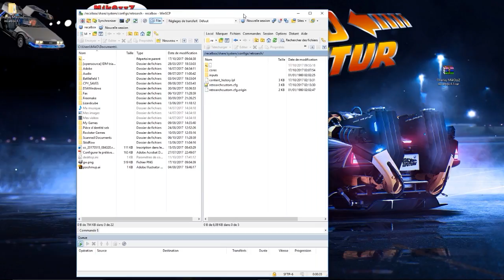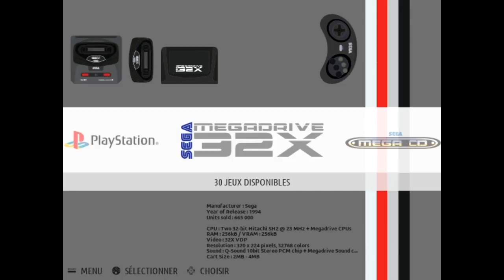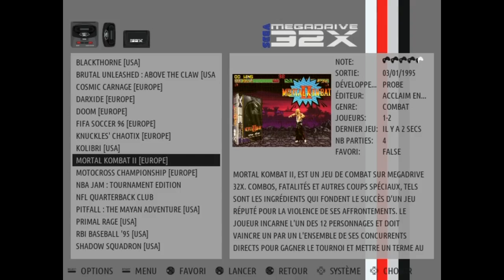TUTO BEZEL - OVERLAY (OBSOLETE)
Nom d'hote: recalbox ou votre adresse ip
Nom d'utilisateur : root
Mot de passe : recalboxroot

Bezel à décompresser dans le dossier :

/recalbox/share/system/configs/retroarch

Mon Groupe Facebook:

"Retro vers le futur"